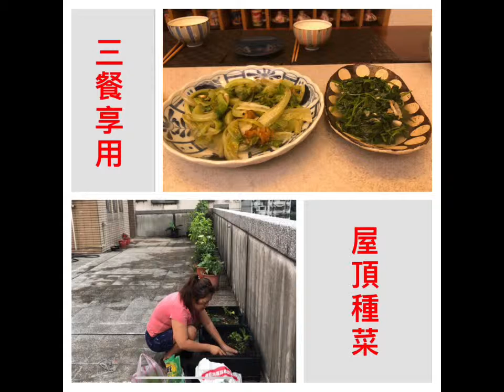號外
豪宅出售